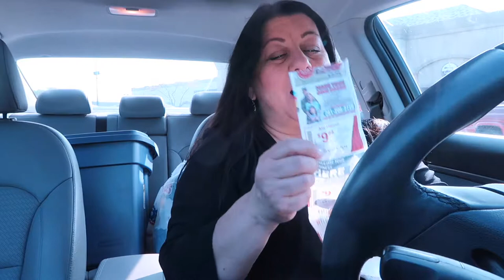We are moving! | Our Gray House Vlogs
📷 Equipment used:
Iphone 6+